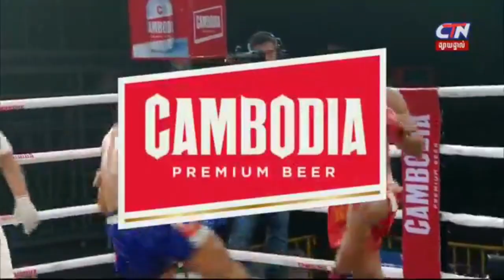មឿន សុខហ៊ុច ប៉ះ ឡុង សំណាង, Moeun Sokhuch Vs Long Samnang, CTN Boxing 03 October 2020